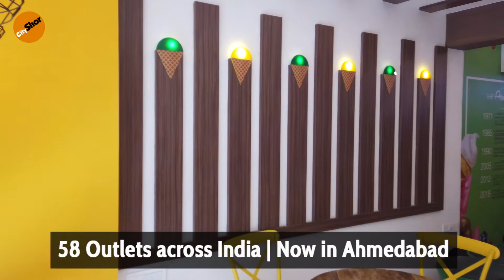58 Outlets across India | Apsara Icecreams Now in Ahmedabad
Fall in Love with Pure play Icecreams, all over again!

58+ outlets across India | Apsara Icecreams is now open in Ahmedabad!

They are here with a delicious range of icecreams, that will serve to be a perfect break from the harsh Summer of Ahmedabad

Our favs: Guava Glory, Blueberry cheesecake

Get going to their outlet: Shop No 3, Corporate House, Opp Pakwan, Bodakdev | 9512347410

You can also order online on Zomato | Swiggy | UberEats